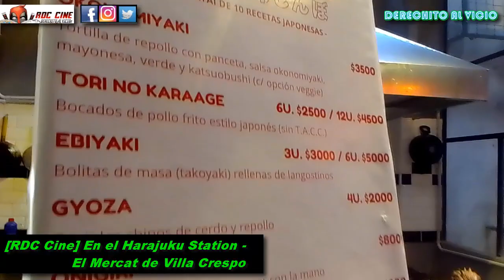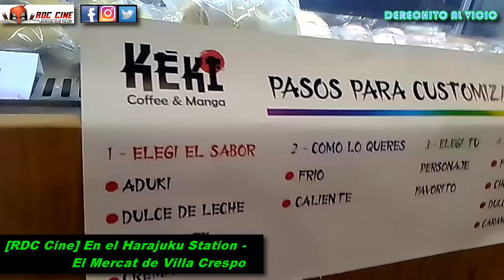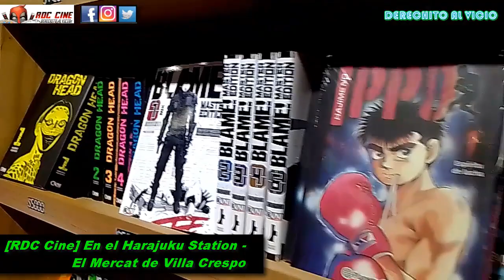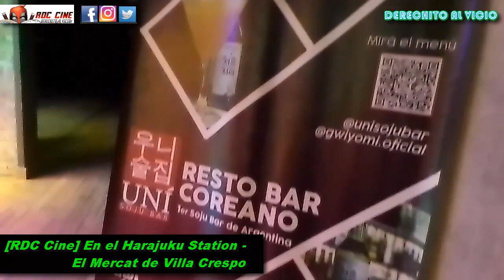[RDC Cine] En el Harajuku Station | Visitamos el Mercat de Villa Crepes | El Manga Café Keki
Derechito al Vicio! Somos RDC Cine y en esta ocasión pasamos por el Mercat de Villa Crespo que fue renombrado como el Harajuku Station, con la apertura de nuevos locales gastronomicos orientales, un Manga Café y más, que se suman al Hell Pizza y a la tienda de Ramen que ya tenian en la planta baja. El mercado se encuentra sobre la calle Thames a pocas cuadras de su cruce con la Avenida Corrientes.